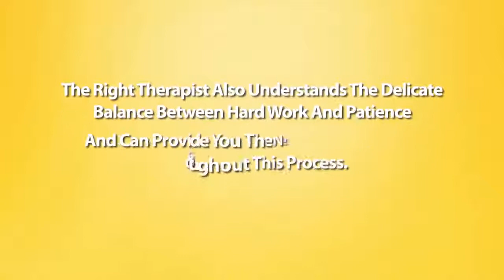Best Physiotherapy Sports Injury Clinic Poynton Stockport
- Tel: XXXXXX Looking For The Best Physiotherapy Sports Injury Clinic Poyntonl Stockport?
Our Professional therapists can help you with any pain or physiological problems as well as any discomfort caused by sorts injuries.
Muscle Joint Pain
Motion Exercises
Soft Tissue  Mobilisation
Physiotherapy
Sports Massage
Ultrasound
Back Pain,
Shoulder, Arms and Hand pain
Hip, Knee, Ankle and Foot Issues
Pregnancy related Issues
Arthritis
Head and Neck Pain

Contact Our Qualified therapists today.